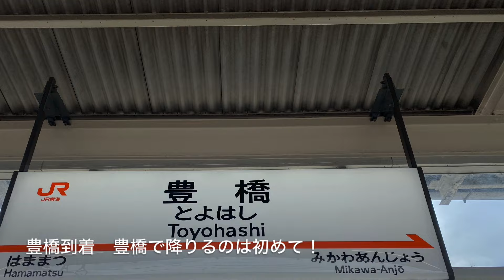Barefoot Tokyo vol.283 桶狭間古戦場に行ってきました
2024/10/3
ミラの部屋　282回